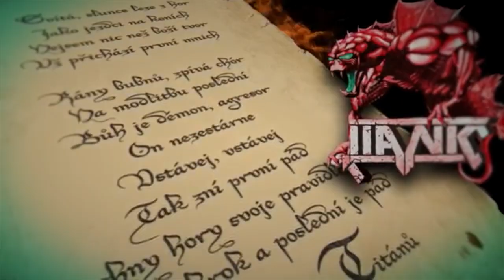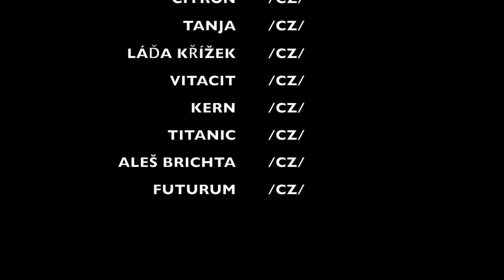ČESKOSLOVENSKÝ ROCKFEST 8.6. 2019 FOTBALOVÝ STADION ZA LUŽÁNKAMI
Nenechte si ujít jedinečný rockový festival, který představí legendy československé hudební scény! Skupiny Tublatanka, Metalinda, Citron s Tanjou a Láďou Křížkem, Vitacit, Kern, Titanic, Aleš Brichta a kapela Aleš Brichta Project, Roman Dragoun & Futurum, Public Relations vystoupí na výjimečném festivalu v Brně na počest 30. výročí sametové revoluce.

Tublatanka (SK)
Metalinda (SK)
Citron & Láda Křížek & Tanja (CZ)
Vitacit (CZ)
Kern (CZ)
Titanic (CZ)
Aleš Brichta & Aleš Brichta Project (CZ)
Roman Dragoun + Futurum (CZ)
Public Relations (CZ)